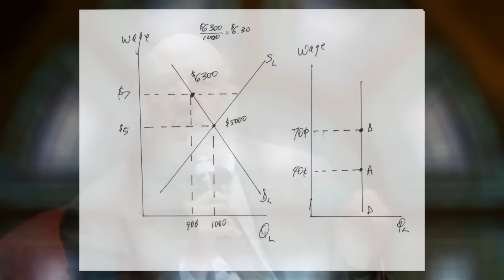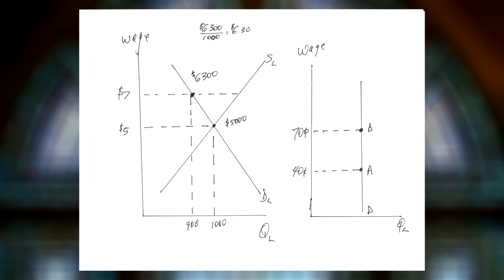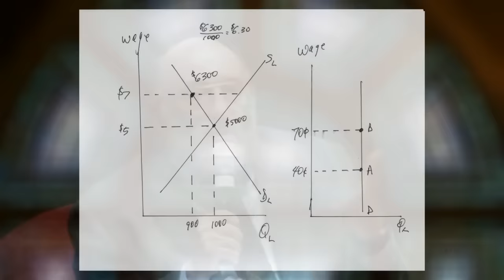Question and Answer Period | Speaker Panel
Featuring Walter Block, Ryan McMaken, and Jeff Deist. Recorded at "Contra Krugman: Demolishing the Economic Myths of the 2016 Election": the Mises Circle at Seattle's historic Town Hall, on 21 May 2016. Special thanks to the Harvey Allison family for making this event possible.

Presidential candidates promise everything from living wages to free health care and college. Proposals about how to run whole segments of the economy are made with a straight face. The most tired and hackneyed ideas about income equality, corporate greed, creating jobs, and paying one's fair share of taxes are trotted out. And millions of voters apparently believe it all, falling for the same promises of free stuff and prosperity from Washington.

How do political candidates get away with this nonsense, year after year and election after election? More importantly, what can we do as individuals to fight the entrenched economic illiteracy that keeps politicians in business?